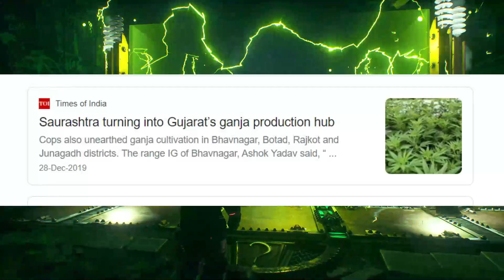ON CALL WITH DEVIL| women driving |ft.crow ravenoff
Hellllloooo guuuyyys !!!
I hope everyone's enjoying the videos  aaje aapde thoduk alag kaam karyu che, ajje ame me ane mara friend crow ravenoff sathe thodok experimenet karyu che
 (so today we just did somewhat an experiment with my friend crow ravenoff , this video is fully covered in Gujarati language so please if you have any problem or suggestion please be sure to write down in comments)

share...gaming batman arkham knight